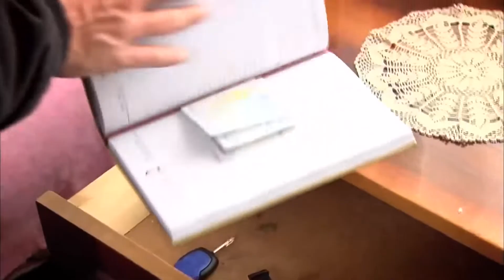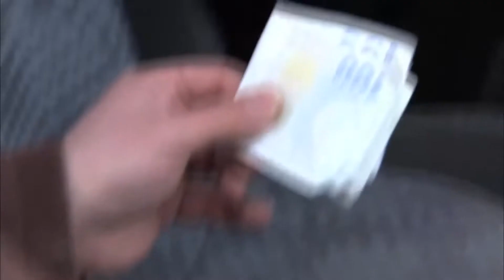Хандан Смутила Берата | Прости меня Турецкий Сериал 50 Серия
Хандан Смутила Берата | Прости меня Турецкий Сериал "КОВАРНАЯ ХАНДАН"